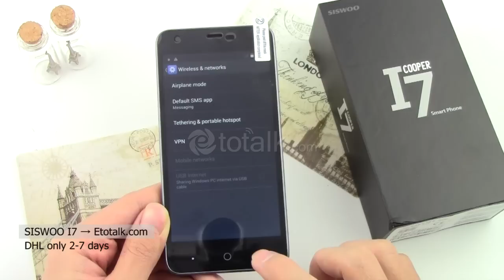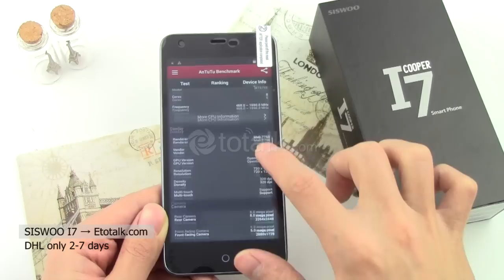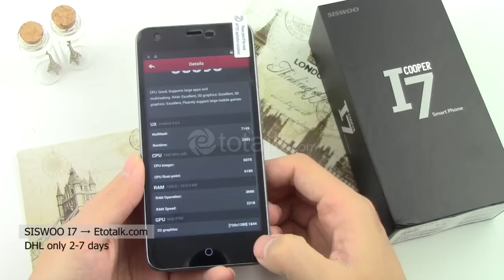SISWOO I7 Octa Core Smartphone 4G LTE - Presentation (New)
SISWOO Cooper i7, Android 4.4, Octa Core 1.7GHz, Dual Sim, 5.0 inch HD, 4G LTE, 5+8MP, Smartphone, Gravity Sensor, Proximity Sensor, Light Sensor, Wifi, GPS, FM radio, Multi-touch, Schedule Power on/off